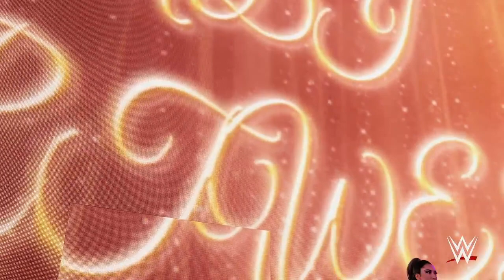wwe 2k22 Season 4 #339 universe mode ep 12